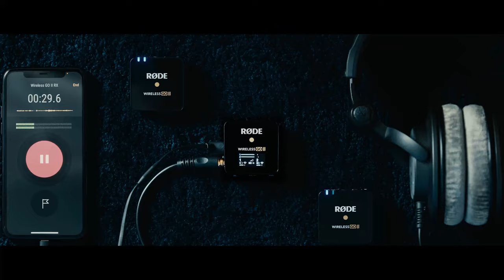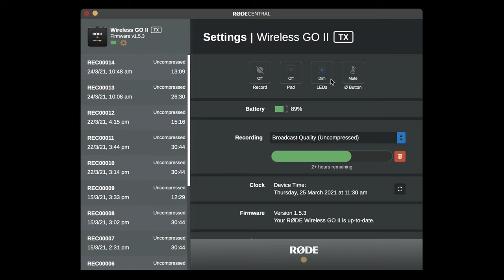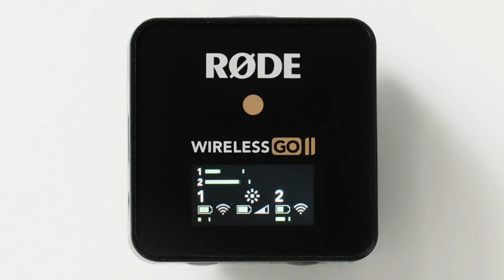RØDE Wireless GO II | Dual Wireless Mic System | بالعربي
The Wireless GO II is an ultra-compact and extremely versatile wireless microphone system consisting of a dual channel receiver and two transmitters. Incorporating the same unique form factor and professional sound quality as the original Wireless GO with groundbreaking, patent-pending technology, the Wireless GO II is the perfect microphone for a wide range of content creation applications.